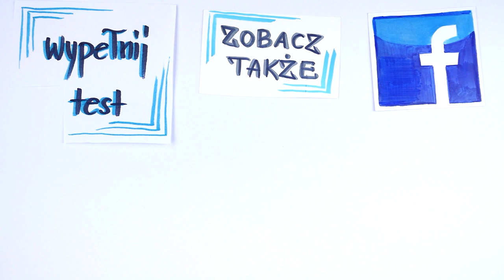"To ja mam rację". Śmiertelna pułapka kłótni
Co się dzieje z Twoim związkiem, kiedy udowadniasz swoją rację? Jak może odbierać to Twój partner? Dlaczego warto się tego wyzbyć, by nie popsuć relacji? Może nam się wydawać, że wygramy kłótnie, jeśli udowodnimy partnerowi swoją rację. Mimo że takie podejście jest bardzo powszechne, to mało kto wie, że to potwornie niszczy związek i osłabia więź. Zobacz wideo i poznaj sposób na radzenie sobie w takich sytuacjach

⬇⬇⬇Znajdź mnie ⬇⬇⬇
Strona:

Pewnie nie raz doświadczyłeś sytuacji, w której ewidentnie miałeś rację, a jednak druga strona nie była w stanie przyznać się do błędu i powstawała kłótnia. Jak się okazuje to, że naprawdę masz w czymś racje może być pułapką, która zniszczy Twoją relacje. I o tym właśnie jest dzisiejsze wideo.